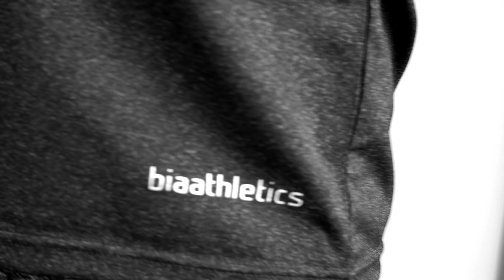Performance X - Trailer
A brand new look and blend with the same fit that you've loved.

Blending our best selling materials from the Performance Range along with our AthFit Tops. A unique feel and fit. Taking it to the next level.

Launched with a new size - XXS